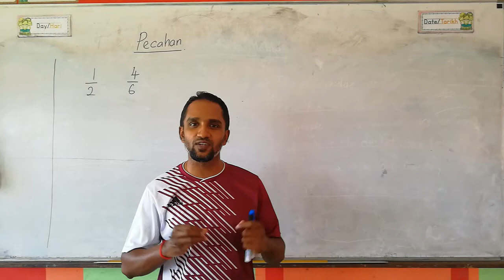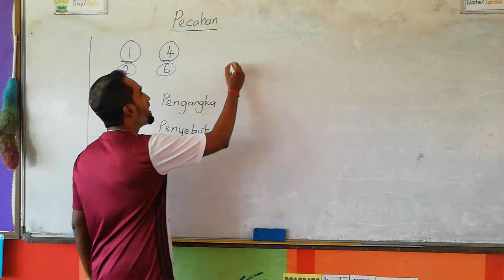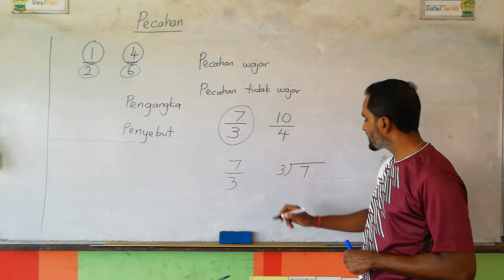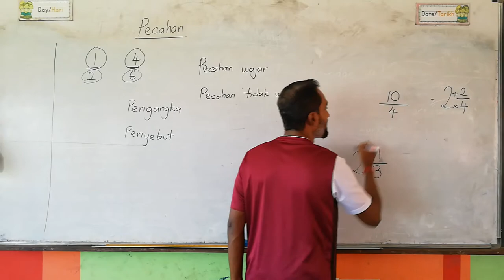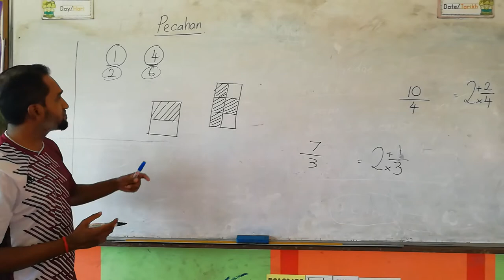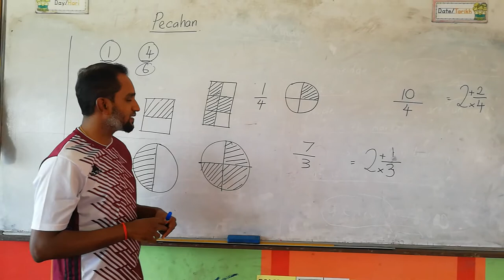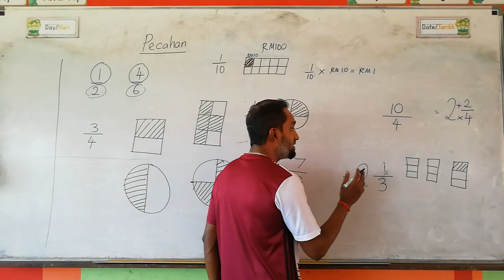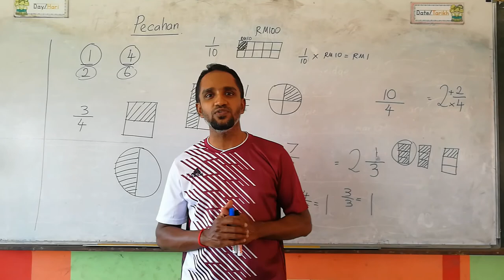Pecahan -Tahun 5